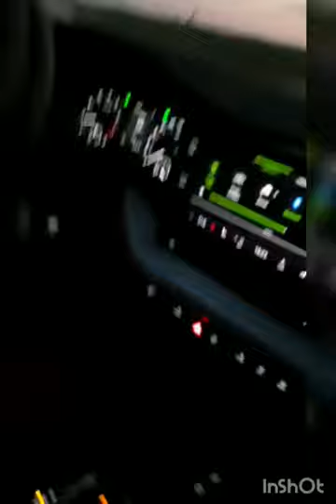Обзор Новой Шкоды Октавии А8. Продолжение ...